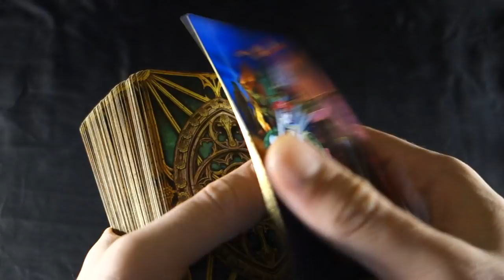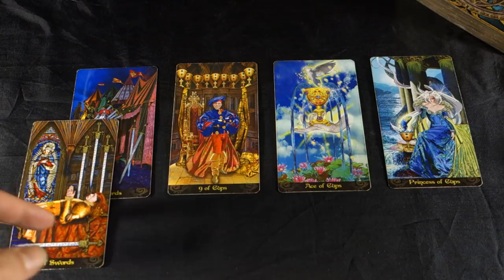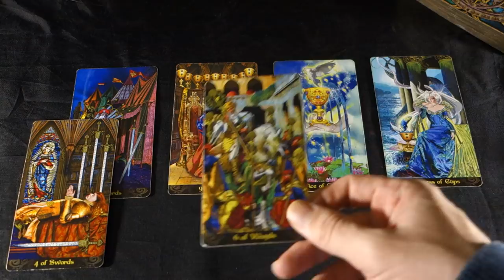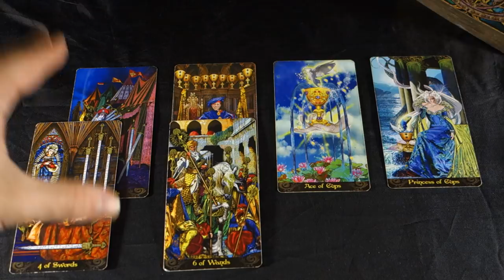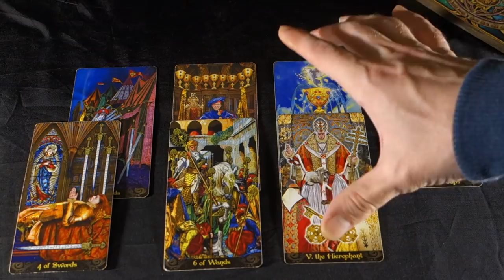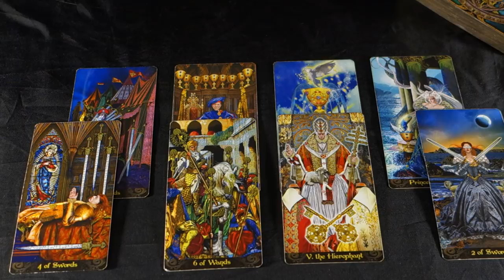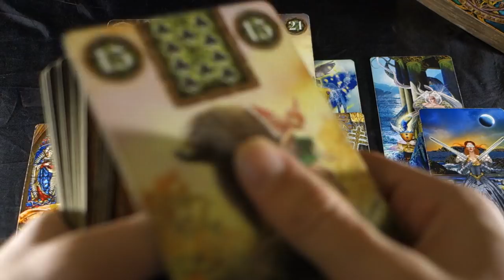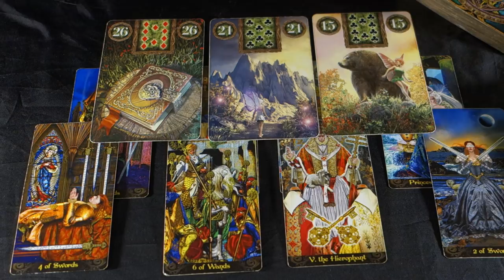SAGITTARIUS! STARTING OVER TO LIVE YOUR BEST LIFE! Sagittarius Weekly Tarot December 17-23 2018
SAGITTARIUS! STARTING OVER TO LIVE YOUR BEST LIFE! Sagittarius Weekly Tarot December 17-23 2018 For more about me, my services and specials check out my